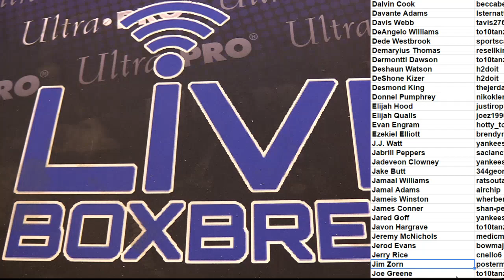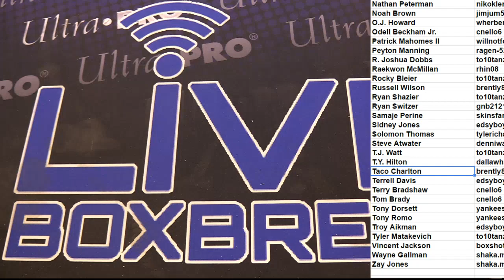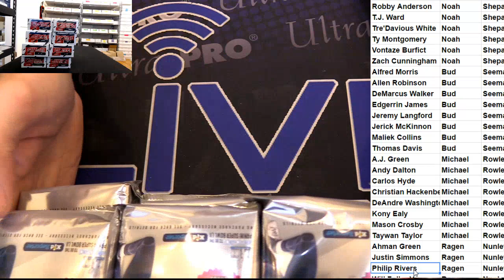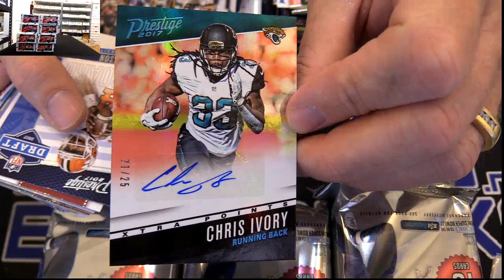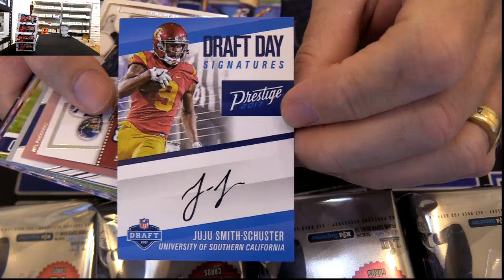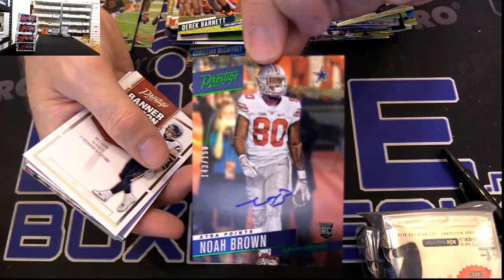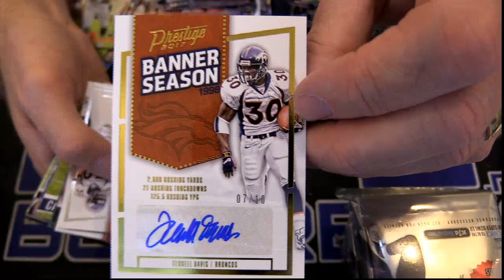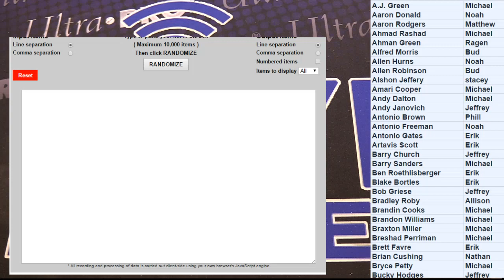2017 Prestige Player Case #4 LBB